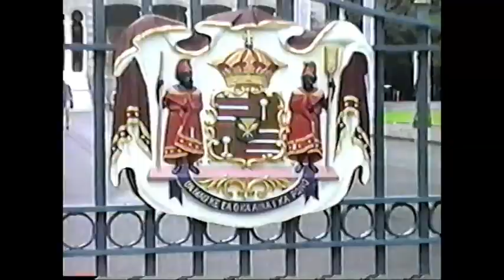Family Video 2001 Part 1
Wiegert Family Video from 2001. This first part includes: